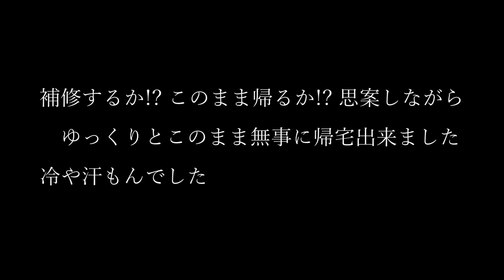ロードバイク タイヤがバースト寸前だったがなんとか帰宅できました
今日はカメラを搭載せずにおなじみの 嵐山から桂川CR～木津川CRをLSDで走ってきました。
帰りに後輪からゴトゴトと振動が伝わります。ん!路面状態が良くないのかと思いつつ･･!!
徐々に振動がキツくなってきたので 止まって後輪タイヤを確認してみると 裂けてバースト寸前です。
なにか鋭利なものを踏んだのか!?

自宅までまだ距離が結構あるのでどうしょうか!?  補修しようか!? なんとか自宅までもってくれ･･と祈りつつ
チューブはタイヤから飛び出さなくて良かった！

2017,06,03